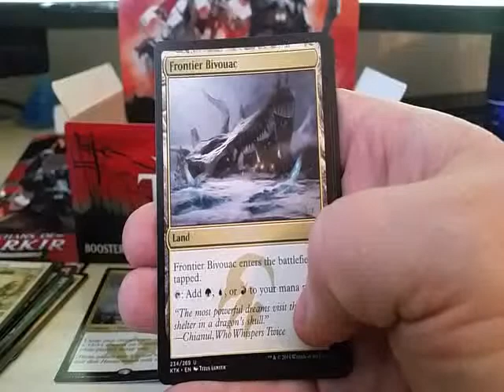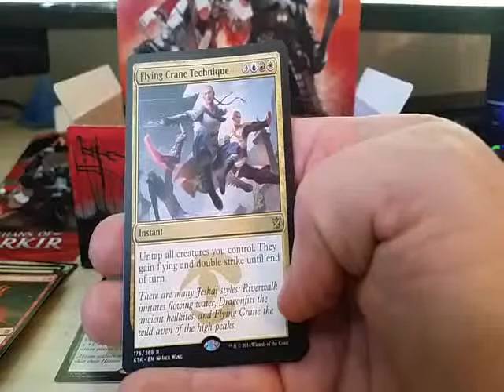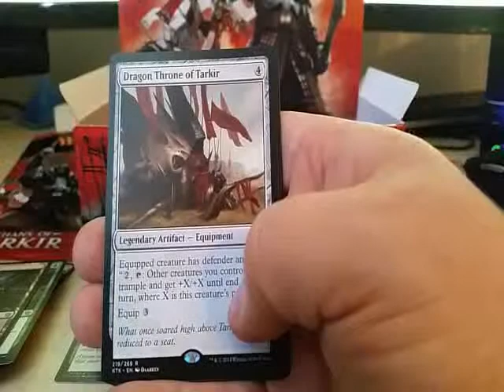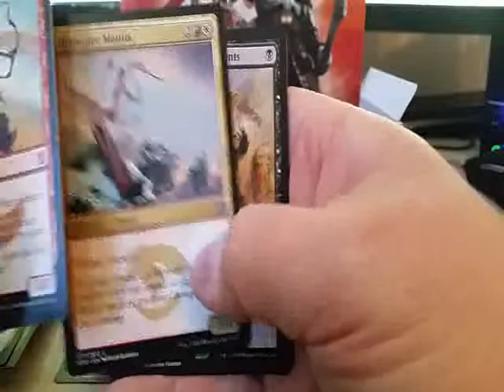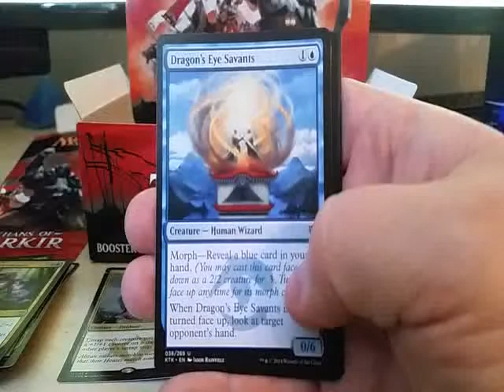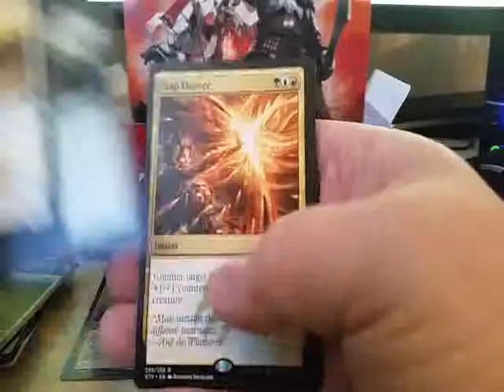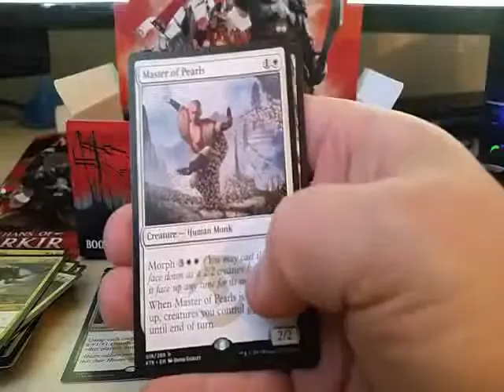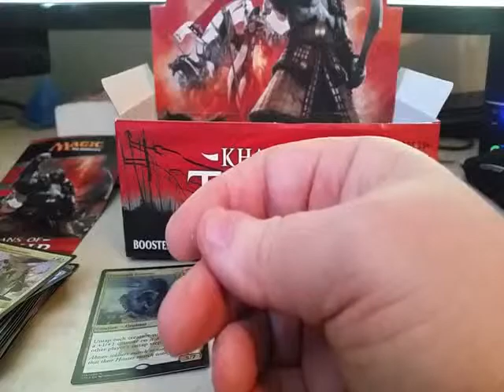Khans of Tarkir booster box opening (part 2 of 2)